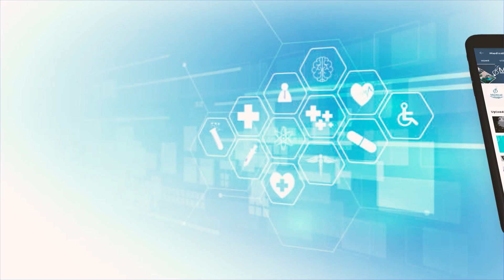Anti-cancer properties found in Kencur ginger in new study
Kencur ginger, also known as Kaempferia galanga is a type of ginger plant native to
Southeast Asia, particularly Indonesia. It is a rhizomatous perennial herb belonging to the ginger
family. You may know it as an aromatic spice to add flavor to your dishes or as a soothing
herbal remedy to use for upset stomachs, but researchers from Osaka Metropolitan University
have uncovered promising findings that Kencur possesses anti-cancer effects. Their findings
were published in Heliyon.